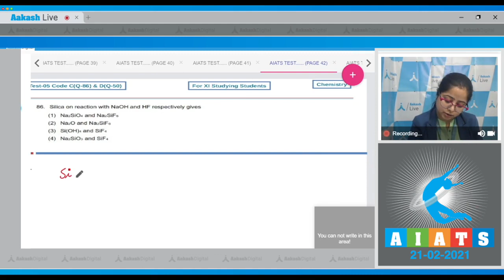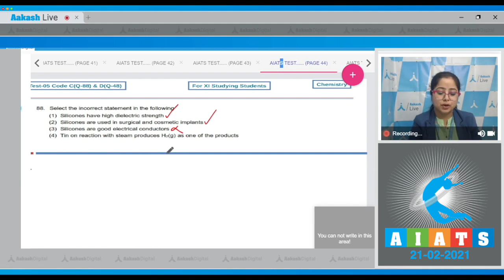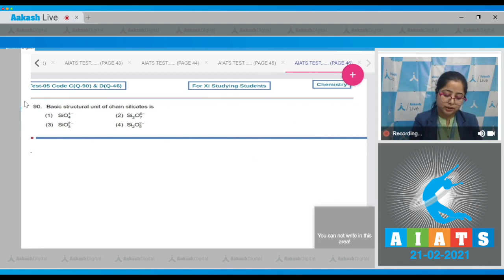AIATS TEST 5 Code C&D For XI Studying Students CHEMISTRY TYM MEDICAL 2020 Q 86 to 90